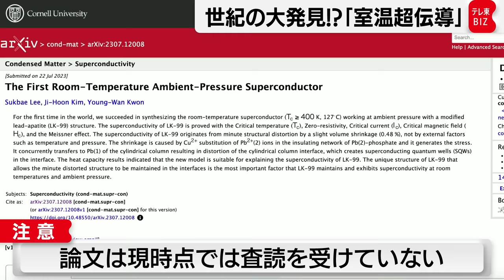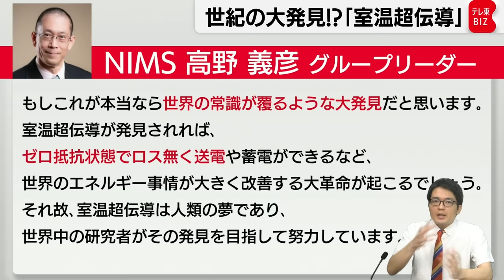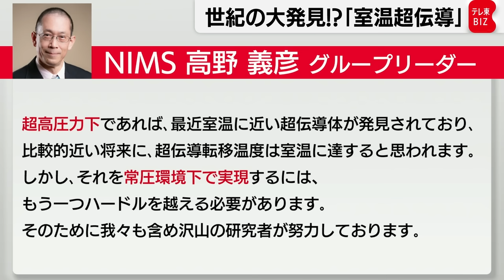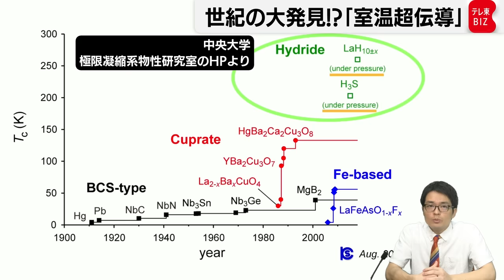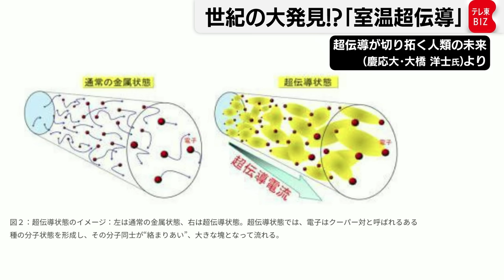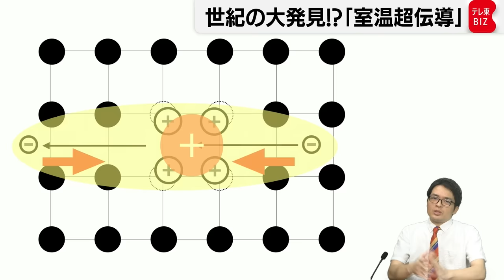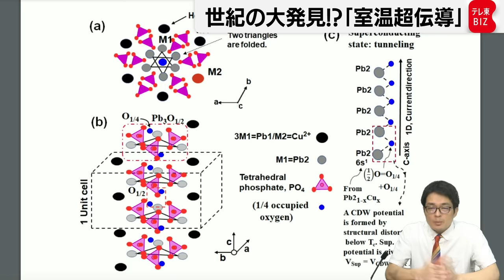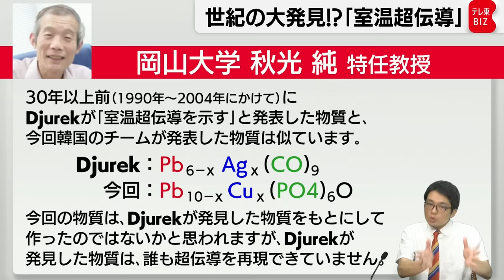事実なら世界が激変する世紀の大発見…「室温超伝導」を実現したとする論文が公開 4人の研究者に聞く【橋本幸治の理系通信】（2023年8月3日）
韓国の研究チームが、世界で初めて、「常温常圧」で超伝導状態を示す物質「LK-99」を合成することに成功したと発表し、世界中に衝撃が走っています。事実であれば、世界が激変する世紀の大発見です。今回の発表について、同じ分野の研究者はどう受け止めているのか、4人の研究者に聞きました。
【注意】4人の研究者からは、「別のグループによる再現実験がなされないと真偽のほどは分からない」との前提のもと、コメントを頂いています。

※引用元
◯論文：arXiv（2023）
Sukbae Lee, Ji-Hoon Kim, Young-Wan Kwon
The First Room-Temperature Ambient-Pressure Superconductor
 ◯論文：arXiv（2023）
Sukbae Lee, Jihoon Kim, Hyun-Tak Kim, Sungyeon Im, SooMin An, Keun Ho Auh
Superconductor Pb10−xCux(PO4)6O showing levitation at room temperature and atmospheric pressure and mechanism
 ◯研究チームが「磁気浮揚した」と主張する動画：ScienceCast